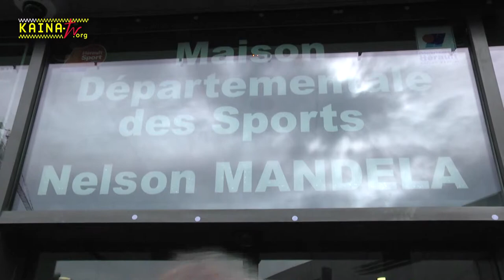Mandela Day à la Maison des Sports de l'Hérault.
La Maison des sports de l'Hérault a été baptisée Maison Nelson Mandela par le président du Conseil Général André Vézinhet en compagnie de Jacobus François Pienaar, capitaine des springboks d'Afrique du Sud, le samedi 08 février 2014.